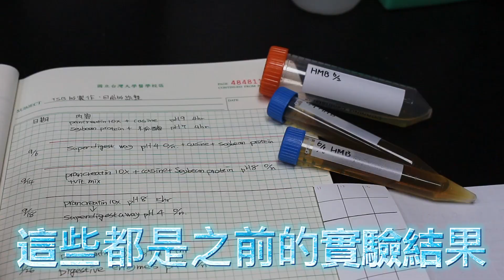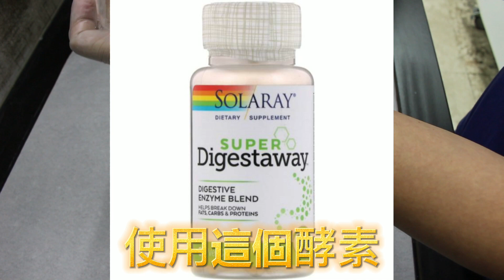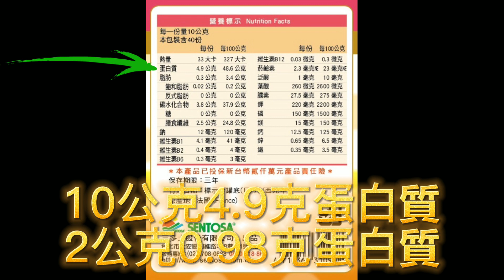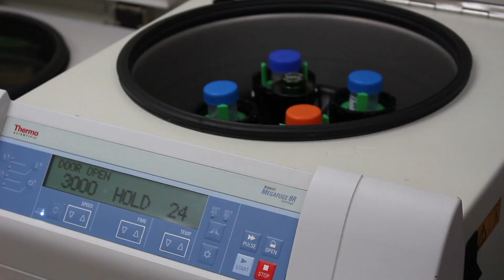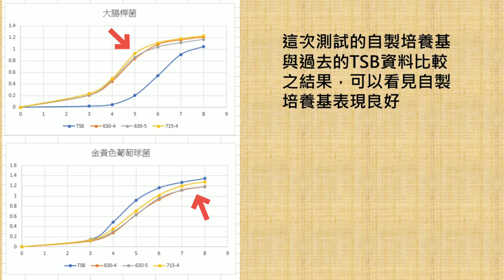自製細菌培養基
本影片示範一種自製細菌增值培養基之製作方式，可用於培養常見非挑剔菌

使用材料：
酪蛋白粉末8.5克
大豆蛋白粉末1.5克
啤酒酵母2克
氯化鈉1克
磷酸一鉀0.5克
葡萄糖0.5克
消化酵素(Super Digestaway by Solaray)兩顆
水約300毫升
鹽酸些許
氫氧化鈉些許

設備：
秤
酸鹼度計
搖盪/攪拌用具
保溫設備(視氣溫而定)
瓦斯爐
低速離心機(高度推薦)
滅菌鍋